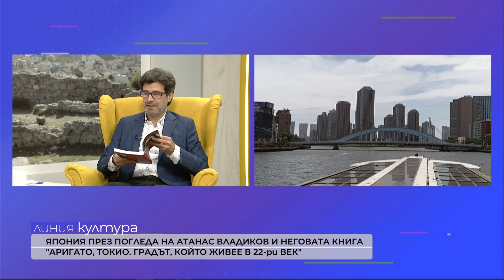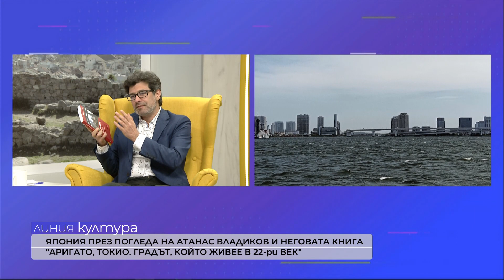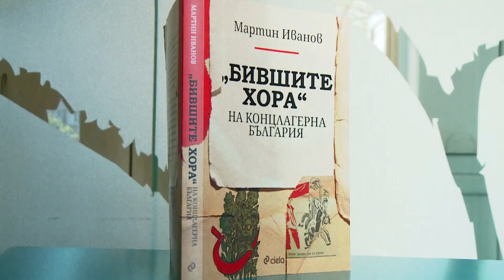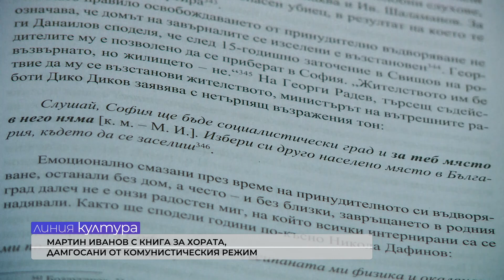Линия Култура - 4 04 2024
Яна Делирадева за концертното турне на хор „Детска китка“ в Япония;

Страната на изгряващото слънце през погледа на Атанас Владиков и неговата книга „Аригато, Токио. Гръдът, който живее в 22 век“;

Фолклорни балади“ – автентични и модерни авторски пиеси в най-новия проект на акордеониста Калоян Куманов;

Мартин Иванов с книга за хората, дамгосани от комунистическия режим в България